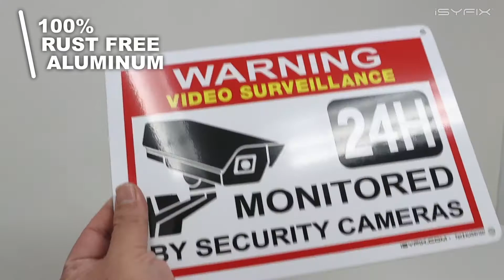iSYFIX - Video Surveillance Warning Sign - 1 Pack 7x10 Inch – 100% Rust Free .040 Aluminum Signs.🚨📹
🚨 SECURITY CAMERA SIGN TO PREVENT CRIMINAL ACTIVITY – Designed by an expert team who understands how important it is that every cautionary step be taken when warning individuals about surveillance cameras present around restricted areas like homes and business. This sign will inform anyone who sees it that video surveillance cameras are being used in the area. It is a great way to deter potential criminals from trespassing or committing any illegal activities in your property.

🚨 ULTRA-DURABLE PREMIUM SIGNS – 100% rust-free, .040-mil aluminum with high-performance grade vinyl, printed with state-of-the-art machinery and long-lasting inks with an added UV glossy protective 4-mil overlaminate to create a waterproof, weatherproof, scratch and UV resistant sign. These signs have rounded corners and burr-free corners for safe handling, longer life, and a professional appearance.

🚨 SUPER EASY INSTALLATION. Our high-performance Signs are long-lasting and resistant to rust, weather, water, and UV. All sings come with Four (3/16 inch), pre-punched / pre-cleared holes and can be easily mounted on every surface. Mount with screws, nails, wire ties, or zip-ties. Sign attachment accessories are not included.

🚨 WHEN YOU WANT TO KEEP YOUR ENVIRONMENT SAFE - these high visibility stickers are a great way to do it. The bright colors and simple design make them hard for smokers or vapers to miss; plus the message is clear. Peel off a piece of paper, and the adhesive will easily apply onto any clean surface. These stickers will work great in any area where customers go: outside by entrances (for example), near windows where they can see pedestrians passing by, inside restaurants, and more.

🚨 INCLUDES - 1 piece of Warning Video Surveillance Aluminum Sign, Available Sizes. To perfect install you can watch our video. We also have other options that will suit your needs perfectly.

Warning Video Surveillance Aluminum Sign. 🚨📹